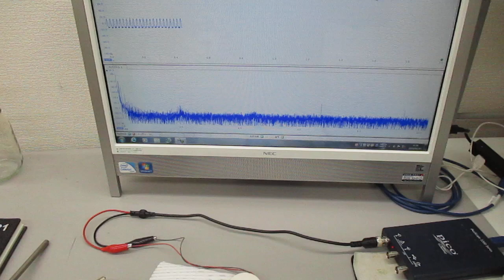素子表面を調整して高調波の発生を制御する、超音波プローブの製造技術（基礎実験）